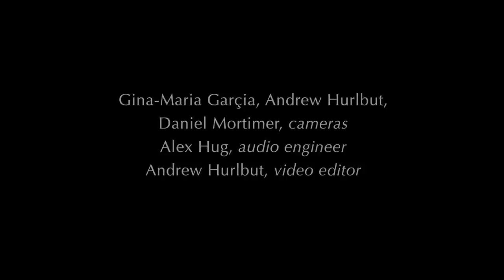Béla Bartók: Romanian Folk Dances | Tessa Lark, Yannick Rafalimanana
New England Conservatory alumni Tessa Lark and Yannick Rafalimanana perform Bela Bartok's Romanian Folk Dances. Recorded December 5, 2013 in NEC's Jordan Hall.

I. Jocul cu bâtă. Allegro Moderato 0:15
II. Brâul. Allegro 1:36
III. Pê-loc. Andante 2:05
IV. Buciumeana. Moderato 3:14
V. Román polka / Poarga Românească. Allegro 4:40
VI. Mărunțel. Allegro 5:10